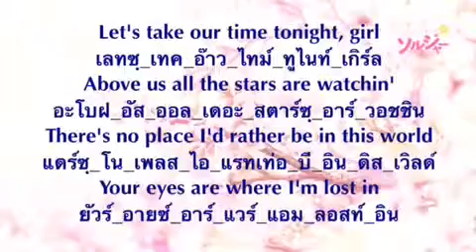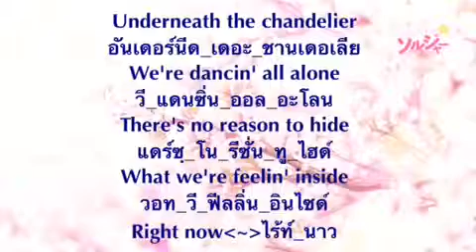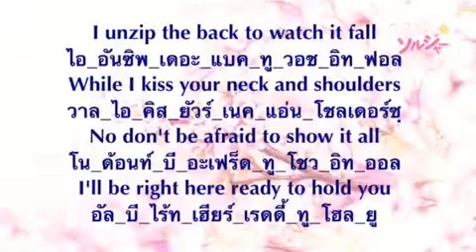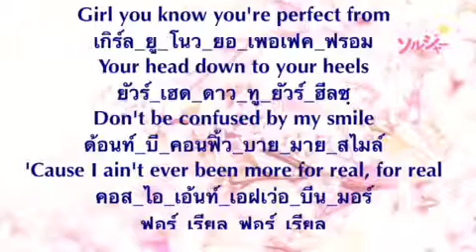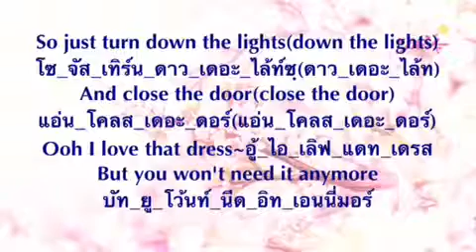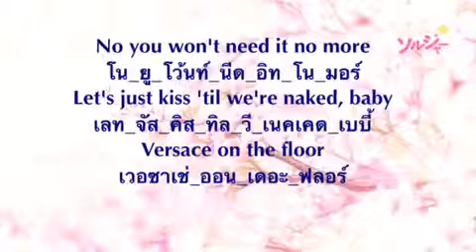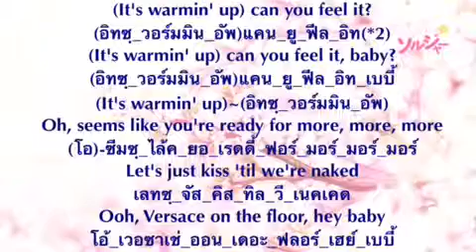เนื้อเพลงคำอ่านภาษาไทย Vercase on the floor